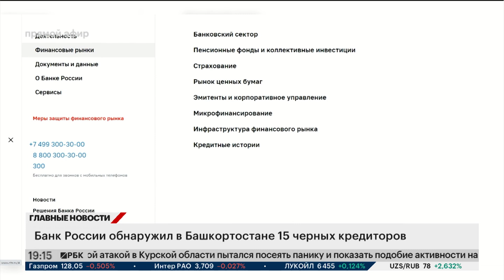Банк России обнаружил в Башкортостане 15 черных кредиторов